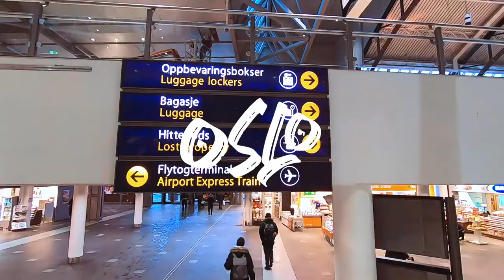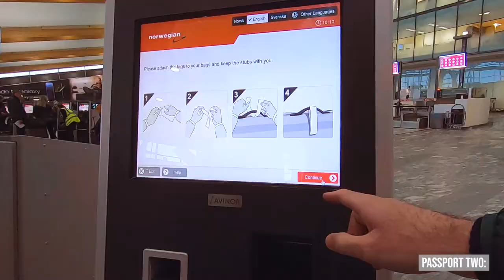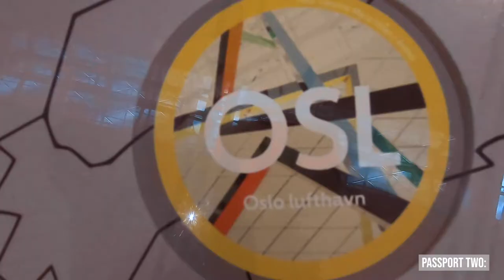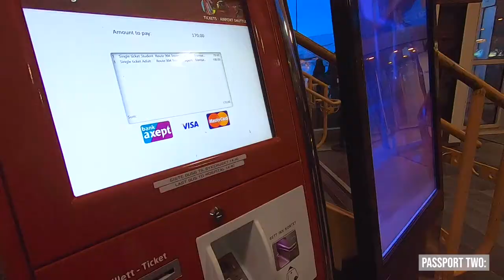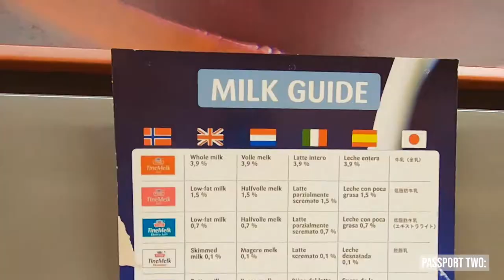AUTOMATED AIRPORT WHERE YOU DON'T TALK TO ANYONE?? // Oslo/Tromsø, Norway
We travelled from Oslo to one of the most amazing/beautiful places we have ever been, Tromsø, Norway! This trip's entire purpose is to see the Northern Lights but we didn't realize how much we would love the town as well.

Oslo, Norway/Tromsø, Norway - January 2019

SHARE so others can enjoy!!

Follow our adventure on Instagram too!

Earn 60,000 bonus points if you sign up for the American Express Platinum card and spend their minimum amount! I use this card to earn points and save TONS to be able to travel!

             Giants' Nest - Palms and Loneliness

Aubrey was a Speech-Language Pathologist, Donnie was graphic designer, but we both had a dream to travel the world and experience cultures. After three years of being married and dreaming about if something like this great adventure would be possible, we decided to quit the rat race and take on the world. We sold everything we had, quit our jobs, and took off! We don't know how long we will get to do this, and we do have a goal of getting jobs in the UK eventually, but we are going to live it to the fullest while we can!

Inspiration comes from other vloggers/travel vloggers we have watched for years like: Casey Neistat, Fun for Louis, Kara and Nate, Shaytards, CTFxC, and many more! We hope to inspire you to get out, travel, see the world, and explore other cultures like they did for us!!